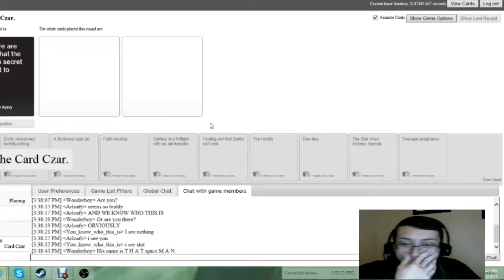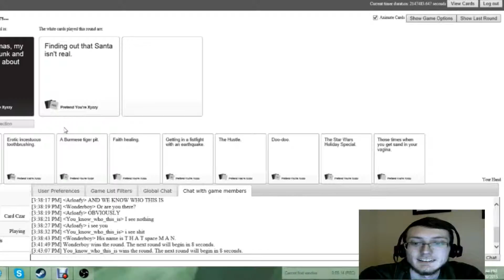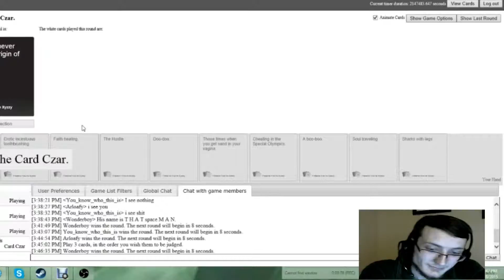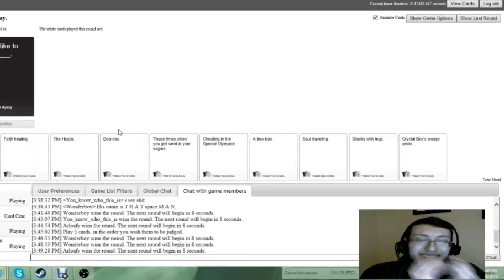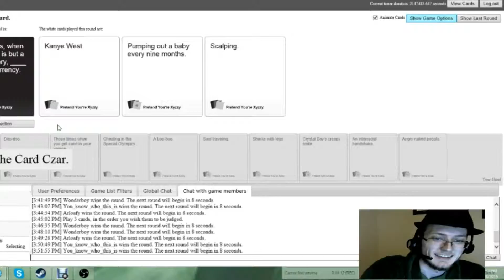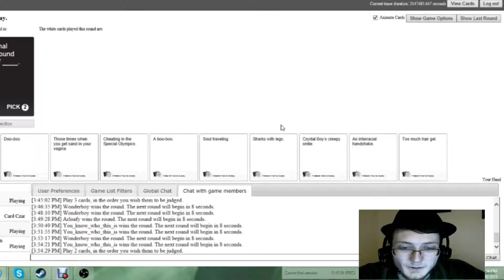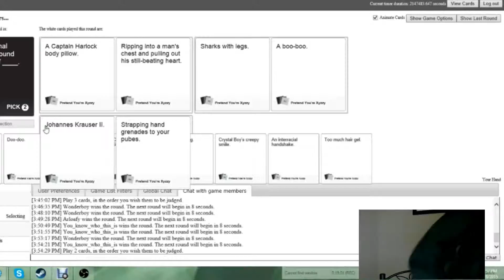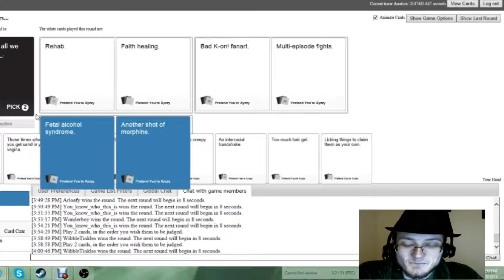Ze Nerdoteers Play- Team Cards Against Humanity 15- Will Smith the Zanpakuto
Hey guys its Dylan and today things get really bad.